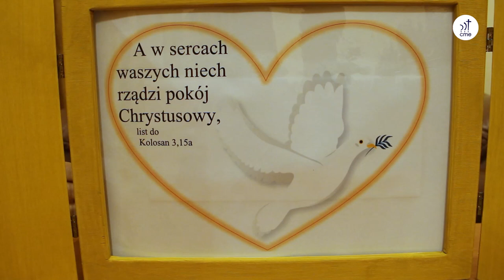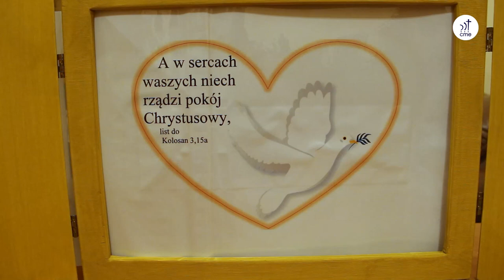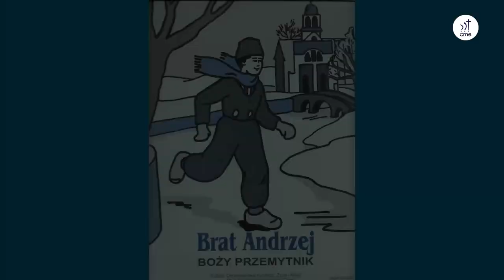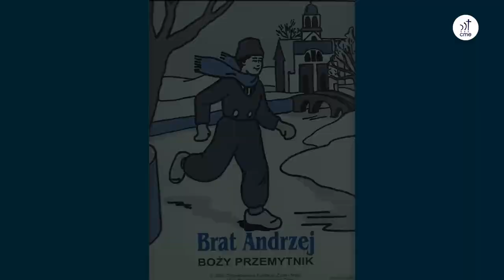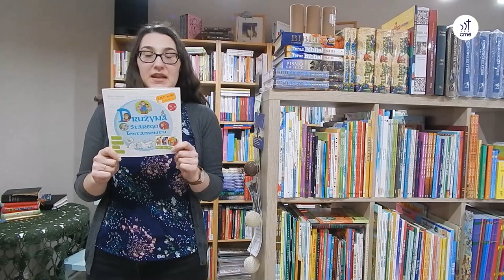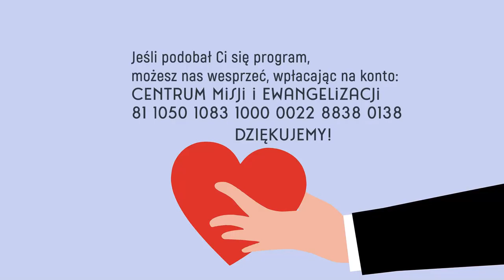Szkółkowieści #21 – 30 stycznia 2022